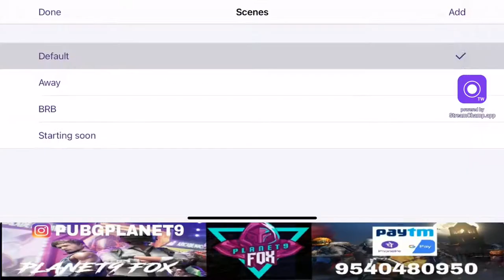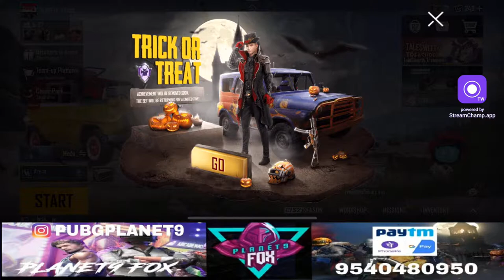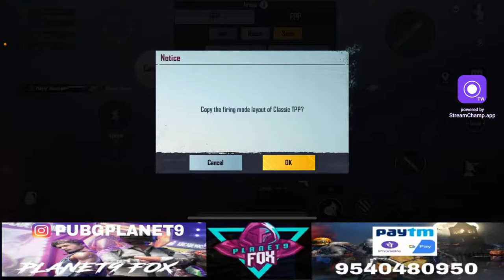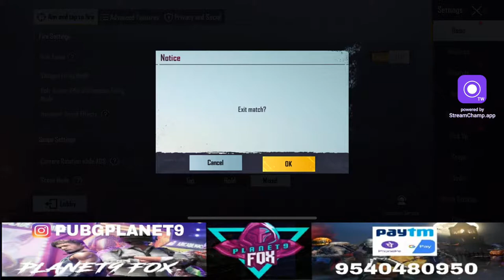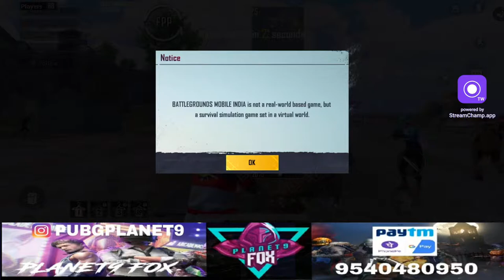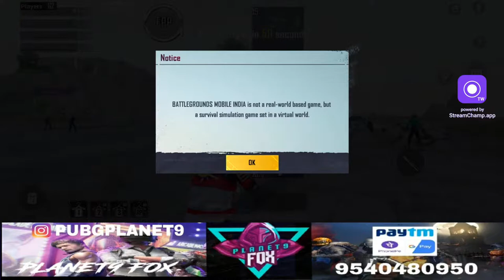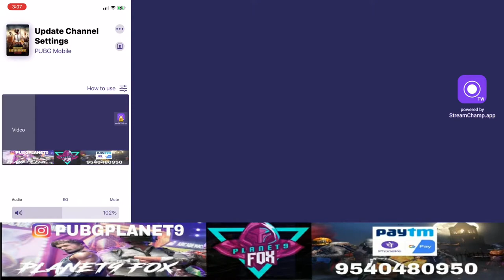Pubg Planet9YT Live Stream